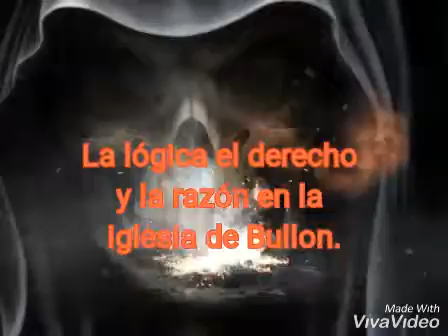El derecho de Bullón.